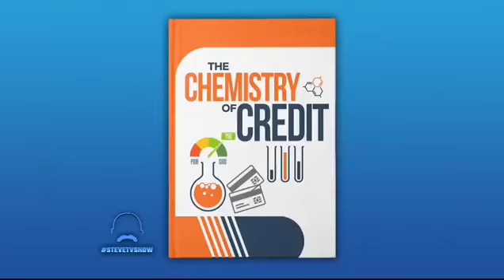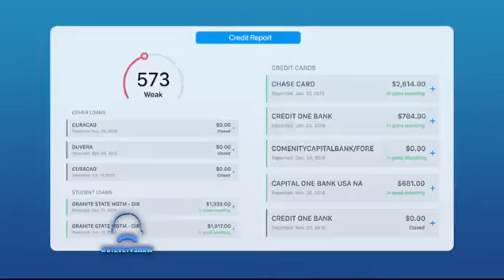Getting the credit you want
Ashton Henry, appeared on Steve Harvey show. tis man is amazing. He helped me for under $200.00 and raised my score by 175 points, leaving my credit score at 725.